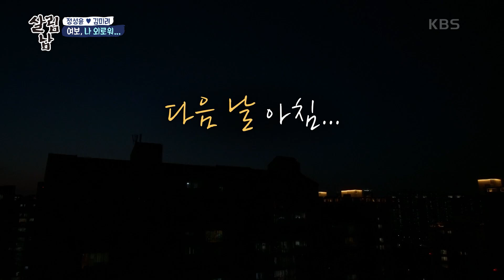미려의 피곤한 아침, 난장판이 된 집안과 성윤의 거슬리는(?) 행동에 부글부글♨ [살림하는 남자들/House Husband 2] | KBS 210918 방송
미려의 피곤한 아침, 난장판이 된 집안과 성윤의 거슬리는(?) 행동에 부글부글♨